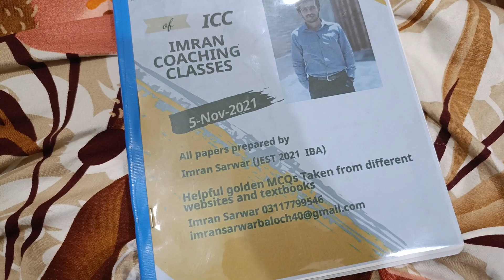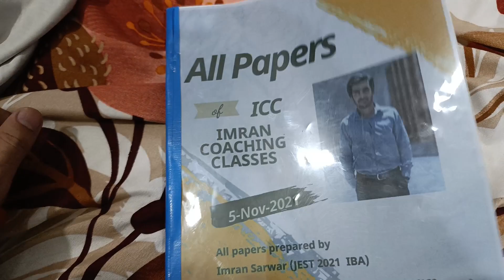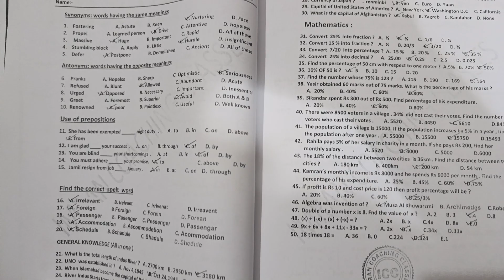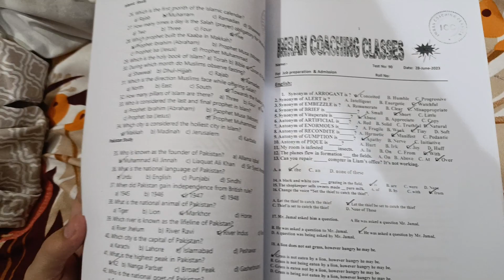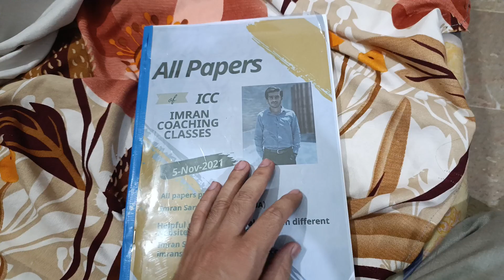ICC all papers book, Watch full videos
ICC all papers book